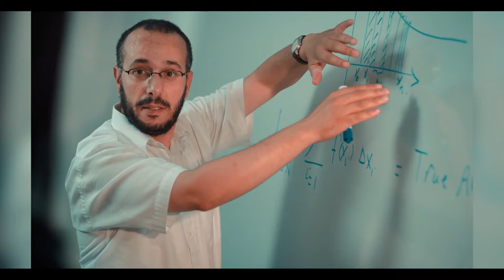OHIO Chillicothe: Video Tour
Welcome to OHIO Chillicothe! Apply now at ohio.edu/chillicothe and Imagine an affordable college experience!